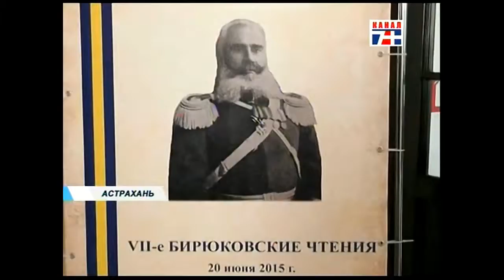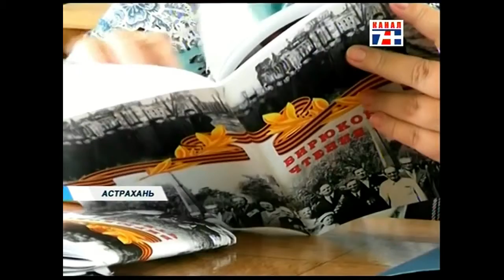О «VII Бирюковских чтениях» 2015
На «Телеканале 7+» (г. Астрахань) прошел видеосюжет о «VII Бирюковских чтениях», в которых принимали участие педагоги Астраханской государственной консерватории, члены Союза композиторов России А.В. Свиридова и К.В. Гузенко.